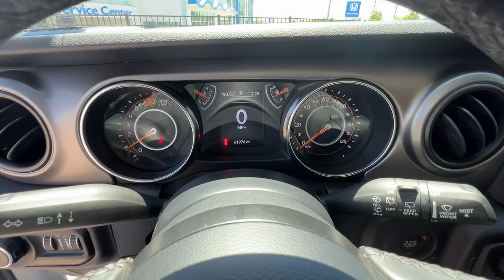2020 Jeep Wrangler Unlimited Marietta, Atlanta, Roswell, Woodstock, Kennesaw, GA P52719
Bright White Clearcoat Used 2020 Jeep Wrangler Unlimited Sport S available in Marietta, Georgia at Ed Voyles Honda. Servicing the Atlanta, Roswell, Woodstock, and Kennesaw, GA area.

Recent Arrival! 2020 Jeep Wrangler Unlimited Sport S in Bright White Clearcoat. CARFAX One-Owner. Clean CARFAX.Ed Voyles Honda is a local a family owned dealership that has had a great relationship with our community for several decades. We also serve the entire southeast region, Georgia, Alabama, Florida, Tennessee, North Carolina, South Carolina, Louisiana, and many others. We make the car buying experience easy and fast. Our customers drive out with piece of mind knowing they have a 3 month 3,000 mile warranty on all qualified vehicles at no cost to them. Price DOES include Dealer Documentation fee as well as dealer electronic Tag and Title fee. Prices do not include GA TAVT, Tag, title. Must print ad or mention you saw this price on our website to receive quoted price. Subject to prior sale.
ENGINE: 2.0L I4 DOHC DI TURBO W/ESS,WHEELS: 17 X 7.5 TECH SILVER ALUMINUM  (STD),TIRES: 245/75R17 ALL SEASON  (STD),TRANSMISSION: 8-SPEED AUTOMATIC (850RE)  -inc: TIP Start  Dana M200 Rear Axle  Hill Descent Control,MANUFACTURER'S STATEMENT OF ORIGIN,QUICK ORDER PACKAGE 22S SPORT S  -inc: Engine: 2.0L I4 DOHC DI Turbo w/ESS  Transmission: 8-Speed Automatic (850RE)  Front 1-Touch Down Power Windows  Speed Sensitive Power Locks  Power Heated Mirrors  Automatic Headlamps  Leather Wrapped Steering Wheel  Security Alarm  Remote Keyless Entry  Sun Visors w/Illuminated Vanity Mirrors,BRIGHT WHITE CLEARCOAT,BLACK 3-PIECE HARD TOP  -inc: Freedom Panel Storage Bag  Rear Window Defroster  Rear Window Wiper/Washer  No Soft Top,BLACK  CLOTH LOW-BACK BUCKET SEATS,3.45 REAR AXLE RATIO  (STD),Four Wheel Drive,Power Steering,ABS,4-Wheel Disc Brakes,Brake Assist,Brake Actuated Limited Slip Differential,Aluminum Wheels,Conventional Spare Tire,Tow Hooks,Tow Hooks,Intermittent Wipers,Variable Speed Intermittent Wipers,Privacy Glass,Rollover Protection Bars,Convertible Soft Top,Fog Lamps,AM/FM Stereo,Bluetooth Connection,MP3 Player,Steering Wheel Audio Controls,Auxiliary Audio Input,Driver Adjustable Lumbar,Driver Adjustable Lumbar,Pass-Through Rear Seat,Rear Bench Seat,Adjustable Steering Wheel,Trip Computer,Keyless Start,Cruise Control,A/C,Cloth Seats,Bucket Seats,Floor Mats,Bluetooth Connection,Trip Computer,Immobilizer,Traction Control,Stability Control,Traction Control,Front Side Air Bag,Tire Pressure Monitor,Driver Air Bag,Passenger Air Bag,Passenger Air Bag Sensor,Child Safety Locks,Back-Up Camera